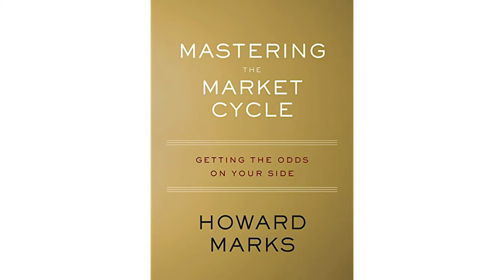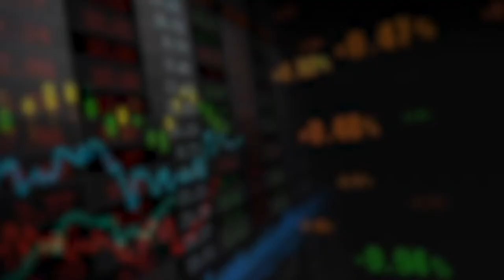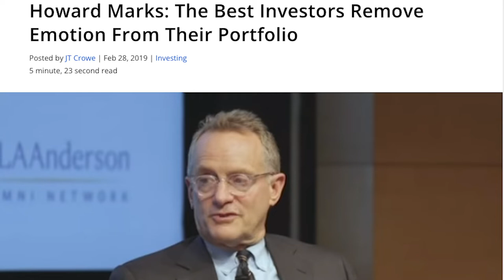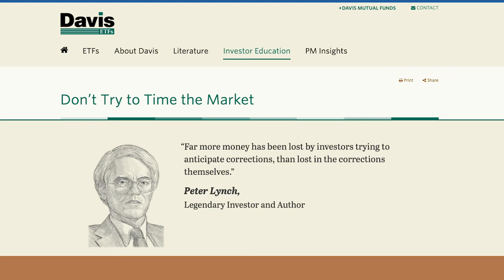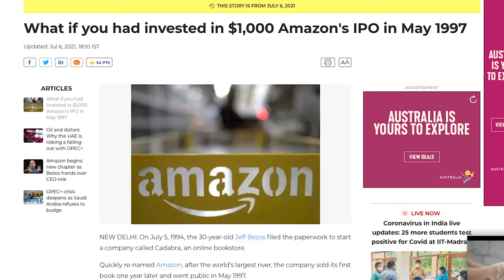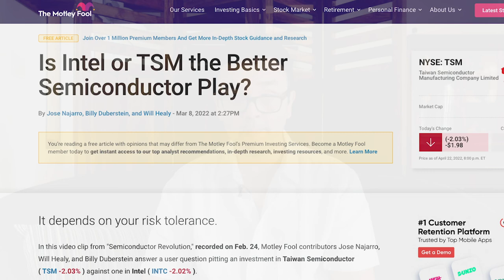3 Great Lessons from Oaktree Capital’s Howard Marks!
This week on Vlog of Note's '3 Lessons' series, we're discussing '3 Great Lessons from Oaktree Capital's Howard.'